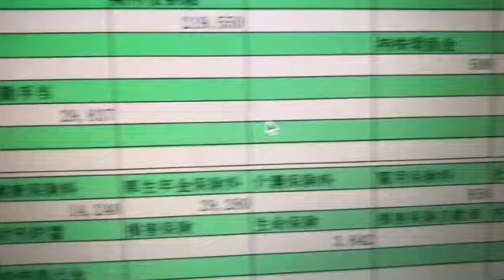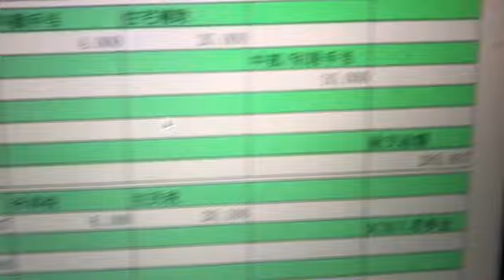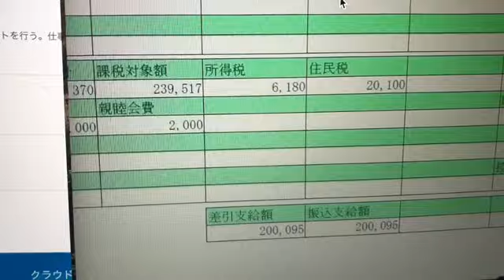車のエンジン開発してる人の給与明細！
１．職種・就業形態
技術職　出向
２．勤務年数
4
３．収入（月収・年収・ボーナス）
22万・450万・45万
５．仕事内容（誰でも書ける内容の場合は非承認となります）
車のエンジンのシステム開発。具体的内容としては車のエンジンの様々な機能のソフト設計、実装、テストを行う。仕事のスタイルとしては仕様書をもとにソフト設計を行い車両ソフトを作成する。
６．仕事に必要な資格やスキル
プログラミング経験　コミュニケーション能力
７．月の勤務時間や残業時間
160h 平均残業時間20hほど